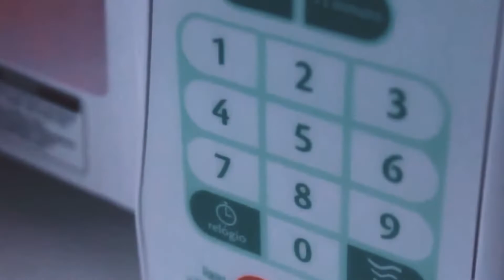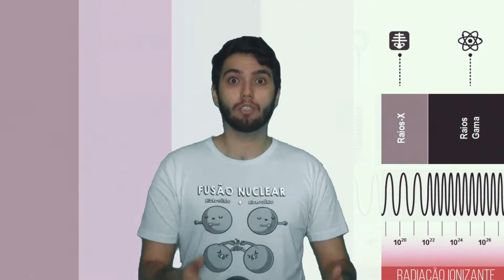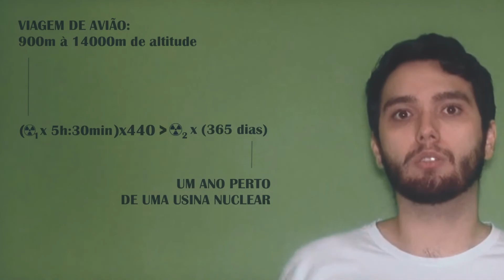OS MAIORES MITOS SOBRE A RADIAÇÃO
Sabemos que nossa sociedade está repleta de mitos e lendas que não são congruentes com a realidade, mas de tão enraizados que estão no senso comum, fazem muitas pessoas acreditarem em mentiras, como os maiores mitos sobre a radiação.

PRODUÇÃO AUDIOVISUAL
Andrey Costa (Apresentação)
Filipe Costa (Edição)

ORIENTAÇÃO E COORDENAÇÃO DE PESQUISA
Andressa dos Santos Nicolau
Profª. Adjunta do Programa de Engenharia Nuclear COPPE/UFRJ.
Coordenadora do Curso de Graduação em Engenharia Nuclear da Escola Politécnica POLI/UFRJ